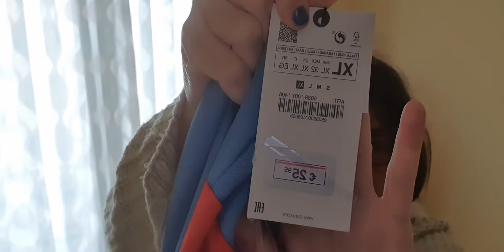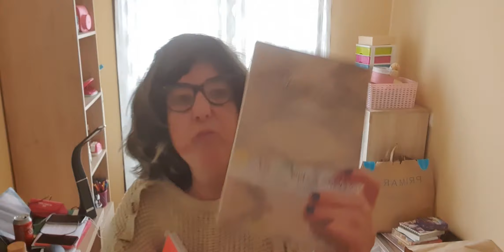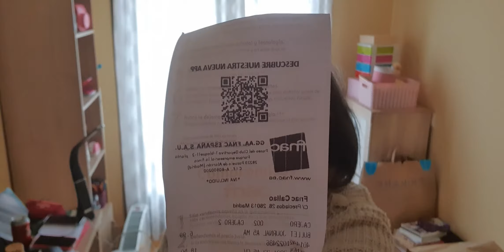Vlog 81 Haul Primark +Zara+Recomendación PELÍCULA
Os muestro , mi haul de ropa+Recomendación Película : Nuevo  Orden.